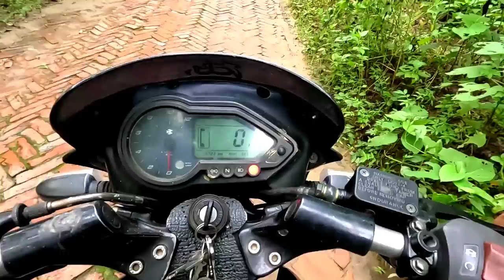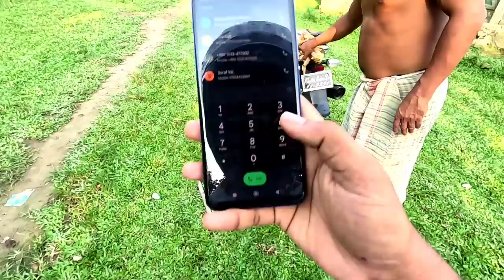প্রথমবারের মতো পাহাড়ি গ্রাম থেকে লাইজ্জা মুরগির সংগ্রহ করছি। BD Agro World